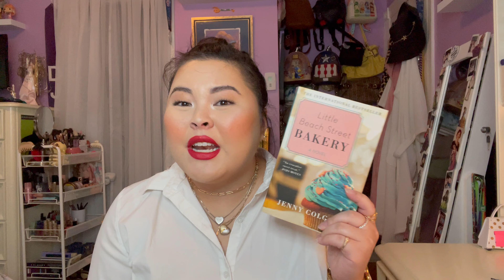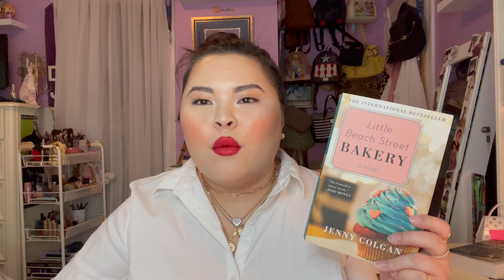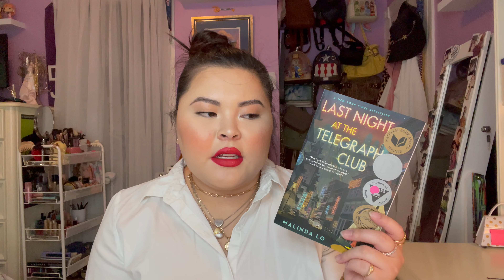June reading wrap up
Hi guys! Today's video is my June reading wrap up. Let me know what books you read in June!

- Meg

Books mentioned:
I'm Glad My Mom Died by Jennette McCurdy
Little Beach Street Bakery by Jenny Colgan
Last Night at the Telegraph Club